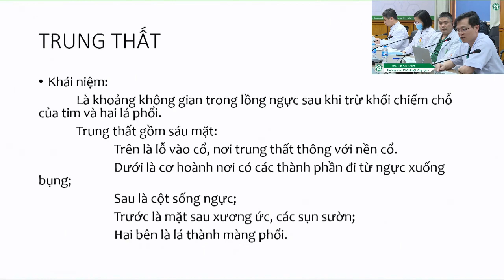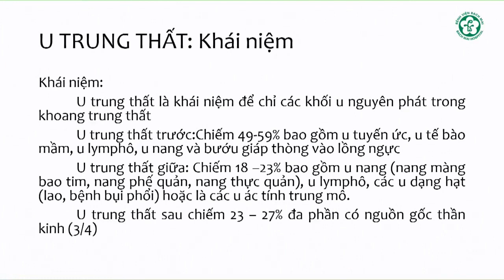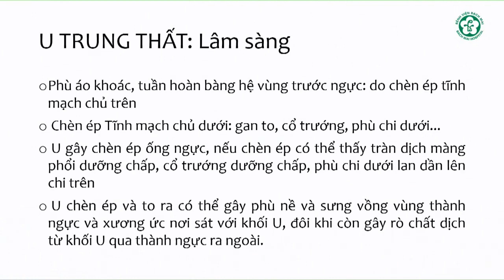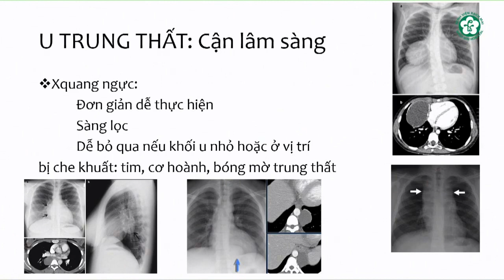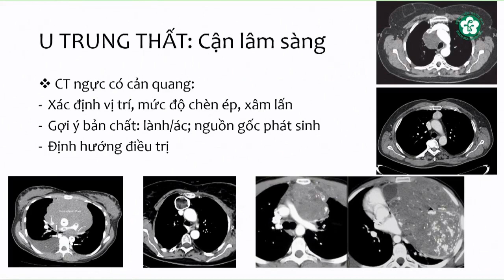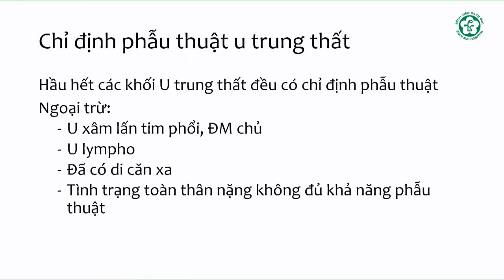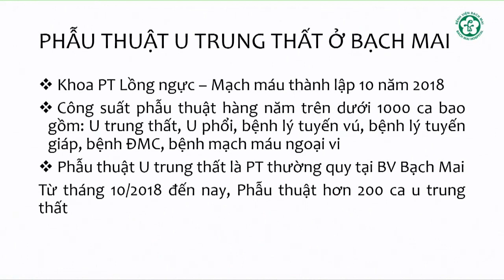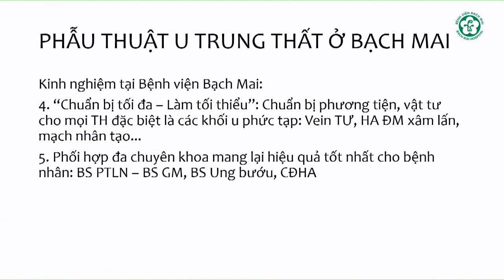U TRUNG THẤT